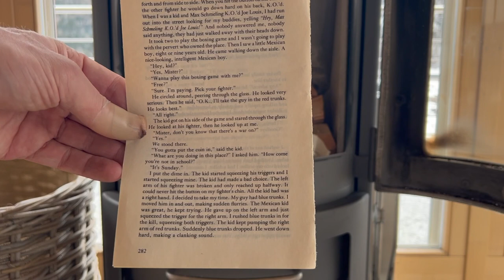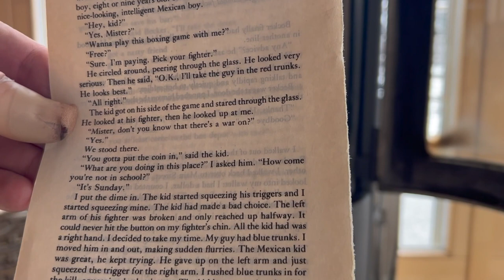Enneagram type 1 | Overview | A Tool Box of Resources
Enneagram 1 Overview
0:00 - Intro
14:50 - Fullness/Perfectionism
24:03 - Anger - I’m on Fire
36:09 - Upright Citizens Brigade
48:56 - Lost Childhood
57:14 - Prodigal’s Brother
1:05:43 - Narrow Lanes
1:19:06 - Anality/Cleanliness

Just trying to help you get a good look at how the enneagram 1 functions in the world. I’ve worked with the Enneagram for years with my clients. I am an enneagram 4 and love helping folks walk through this life with more confidence, exploration, and fun taking themselves seriously as a heart attach and not taking themselves too seriously.